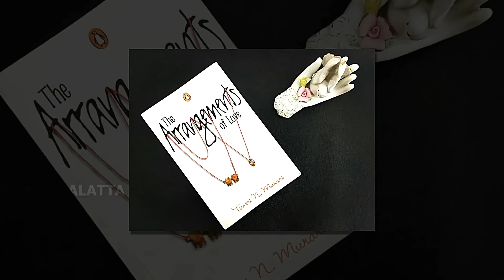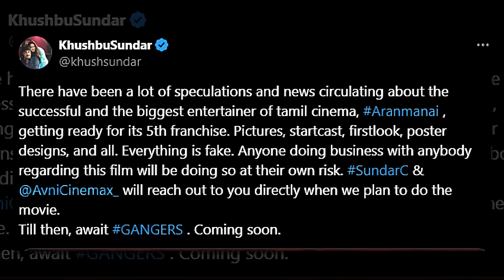Lokesh's Chapter 0 LCU Movie | Kanguva Audio Launch Issue | Good Bad Ugly Update | Tamil Galatta